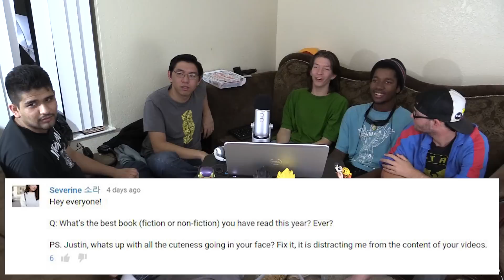What's the Best Book You Have Read This Year? Ever? (DangIT Prodcast 76 PART 5)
Yes, this part consists of one question, because the following question afterwards took way too long to answer. XD